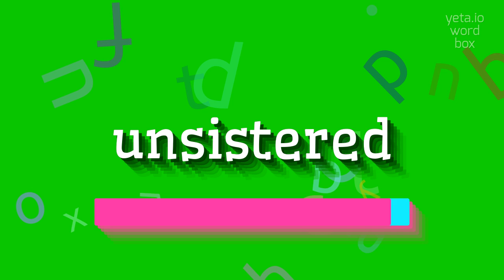How to say "unsistered"! (High Quality Voices)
Watch in this video how to say and pronounce "unsistered"!